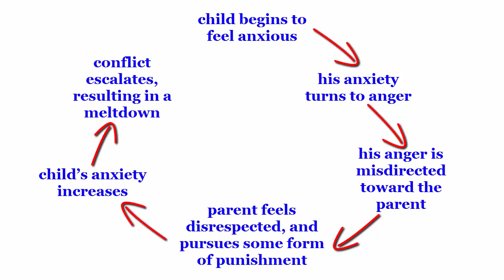From Anxiety to Anger to Meltdown: An Aspergers Dilemma